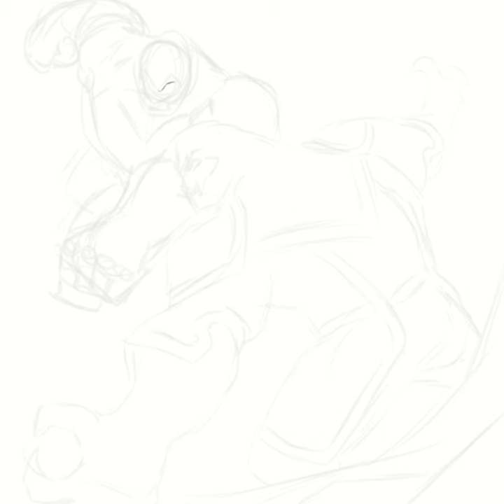SB vs Warhead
Silverback tackling his first antagonist, Warhead -